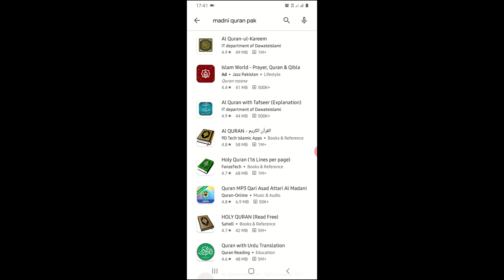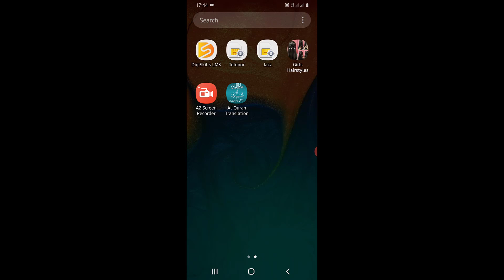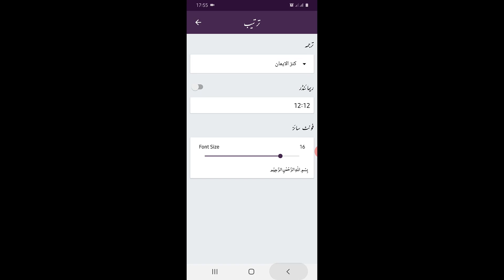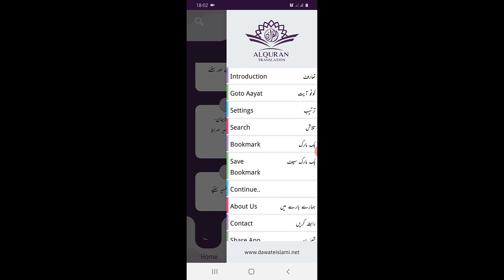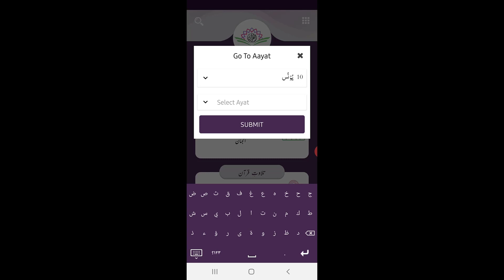How to download Quran app on mobile | Without internet Quran app urdu|Quran e pak ke sab se best app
Quran e pak ke sab se best app
Quran with Urdu translation full. The Qur'an is the last book of the Almighty Allah which was revealed to the Prophet Hazrat  Muhammad (peace be upon him). Quran is a complete code of life for every person. It is the very best and accurate app for Muslims and other people who should take guidance from Quran-e-Pak. It has a very beautiful and attractive UI design. How to download Quran app on mobile | without internet Quran app urdu|Quran with Urdu Tafseer
Key Feature:-
01.Interpretation:- Tafseer is written by Mufti Muhammad Qasim Attari which is very accurate.
02.Translation:- There are two types of translations
(a). Kanz ul Imaan
(b). Kanz ul Irfan
You can select one of the two translations and read it.

03.Advance search Option:-
(a).Interpretation
(b).By Quran

04.Last reading Point

05.Recitation
  Four different voices

06.Introduction of each Surah

07.Go to Option

08.Bookmark

09.Share